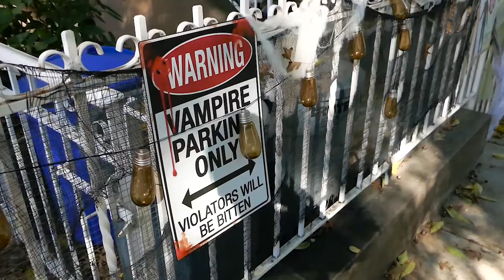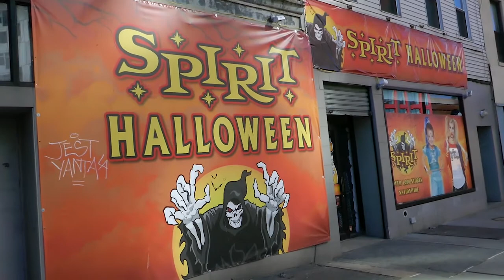Vivre un Halloween de folie à... NEW YORK !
Cette année, Little Gypsy était à New York pour passer un Halloween inoubliable... Maisons décorées, magasins éphémères de costumes, parades le soir... On rêve tous de passer un Halloween comme celui-ci !